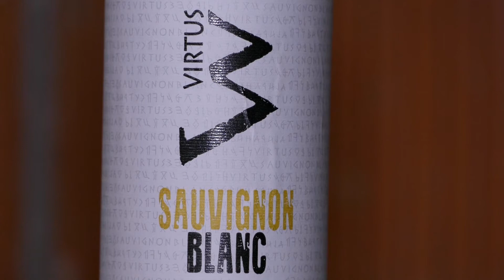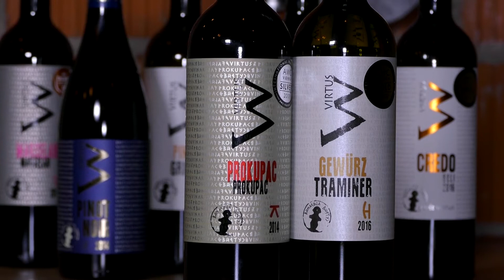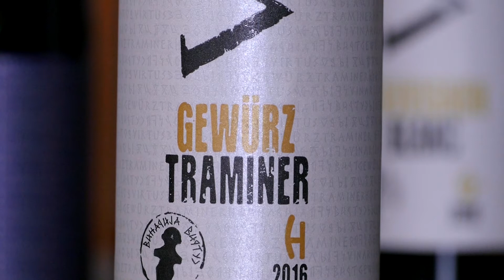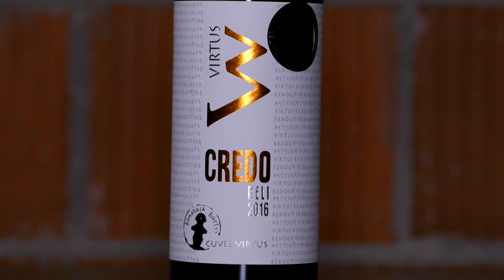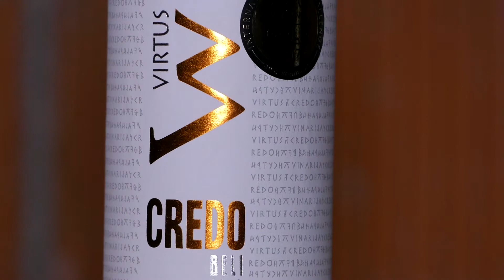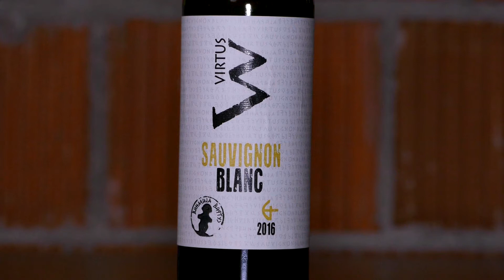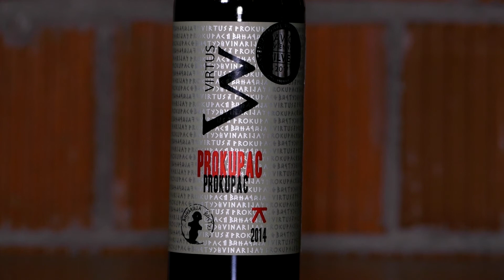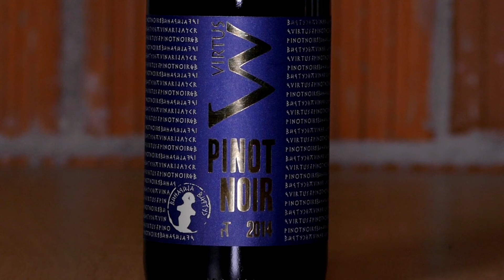Ukusi i mirisi - Vinarija Virtus - 25.11.2017.